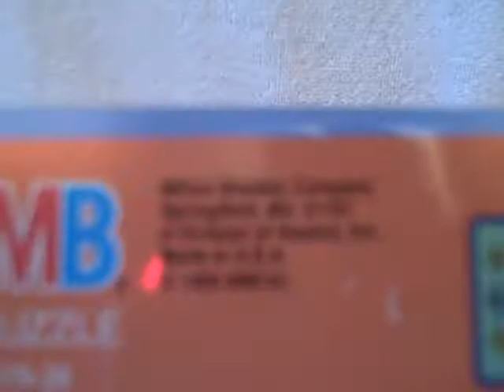Charles Wysocki Jigsaw Puzzle 4679-26 Peppercricket Farms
For sale a used 1000 piece jigsaw puzzle. Puzzle is in real good shape. This item is for sale.
PUZZLE TYPE : Milton Bradley
NUMBER Of PIECES : 1000
MEASUREMENTS : 22 9/32 inches (56.59 cm) by 26 3/16 inches (66.51 cm)
TITLE : Peppercricket Farms
AGE GROUP : 12+